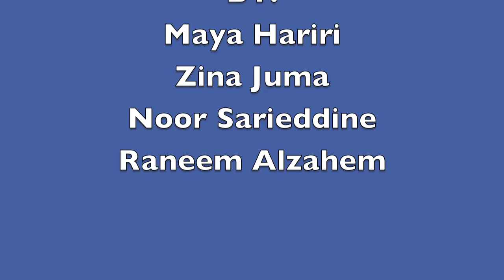HISTORY PROJECT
Target Group: Elementary Kids
Maya, Raneem, Zina and Noor